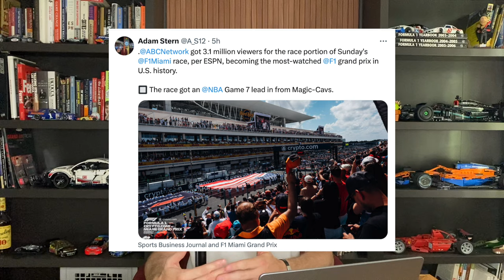F1 Beats NASCAR In Viewership For The First Time Ever*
F1 Beats NASCAR In Viewership For The First Time Ever. The F1 Miami Grand Prix bested the NASCAR race at Kansas Sunday but there were some big reasons why